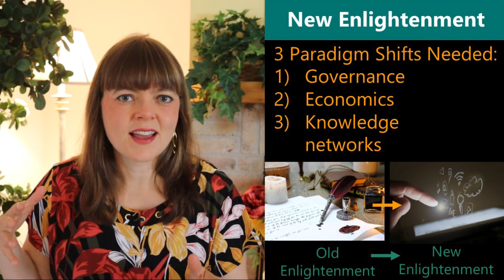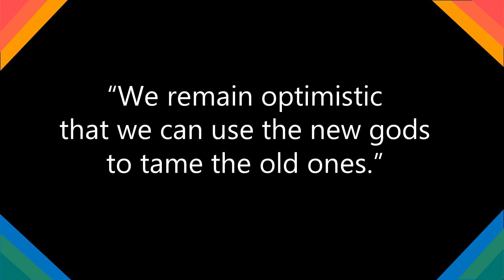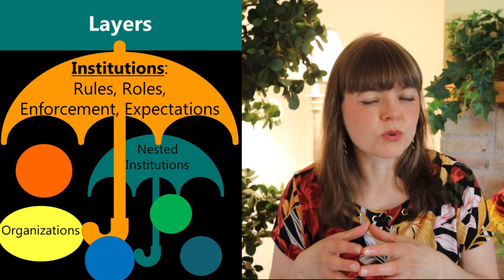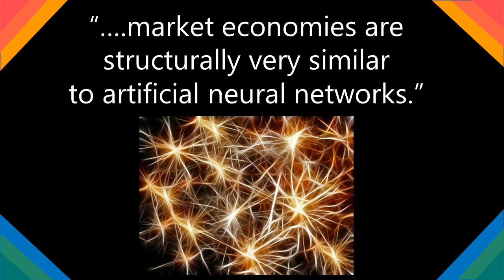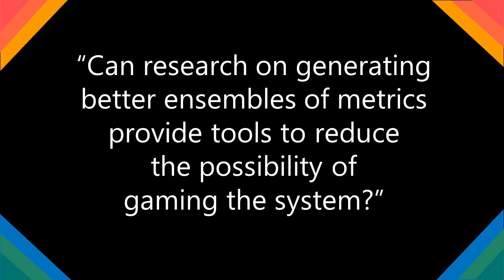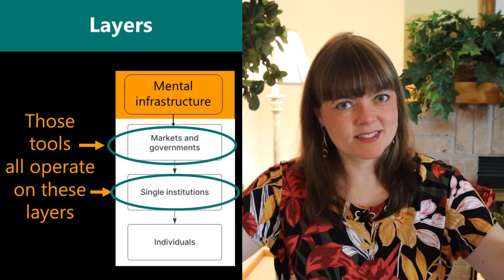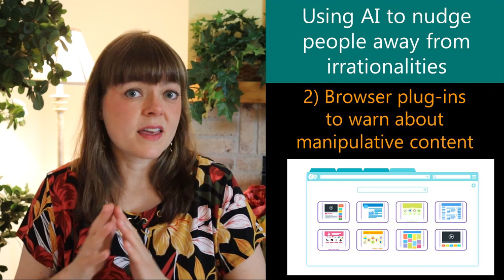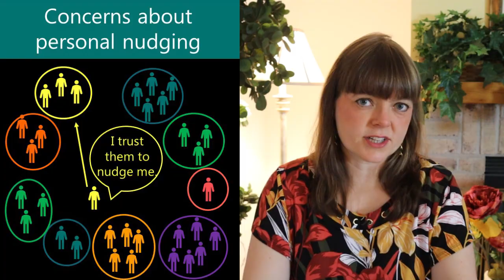The AI Objective Institute’s White Paper | AI Risk and Hope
I give an overview of some of the key points in the AI Objective Institute’s White Paper.  I’m just an interested reader.  Here is the paper
This paper takes a hopeful view of artificial intelligence while also giving a framework for some of the bigger risks related to A.I.